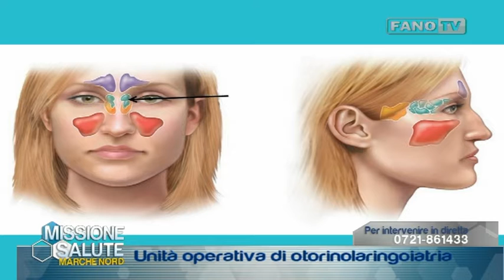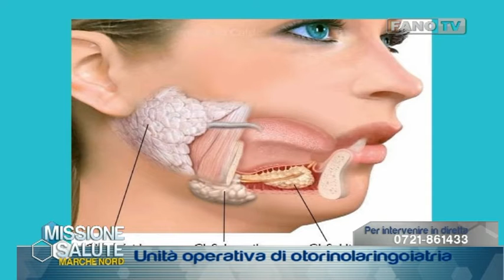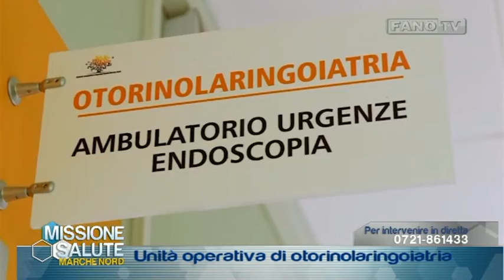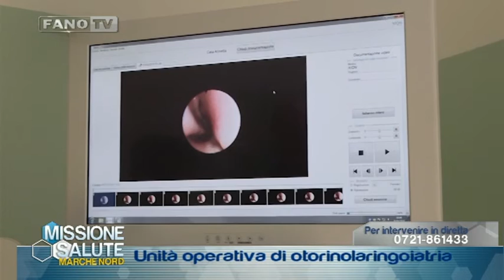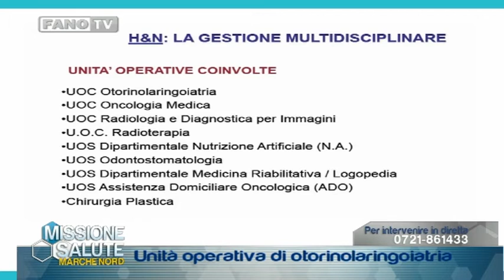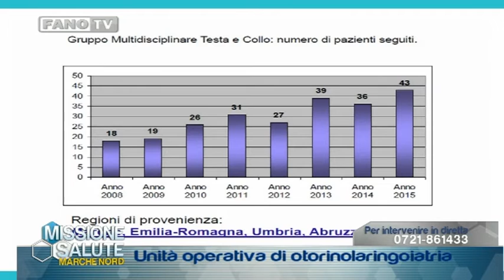Missione Salute – Puntata 3 - Unità operativa di Otorinolaringoiatria